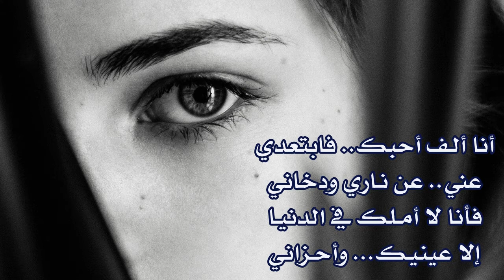نزار قباني - نهر الأحزان